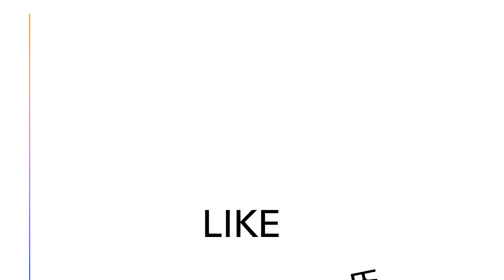IMAGE HAITI 1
LE A RIVE POU NOU PREZANTE IMAJ POZITIF  2 AYITI PASKE SE NOU TOUT POUKI METE MEN ANSANM POU NOU CHANJE'L